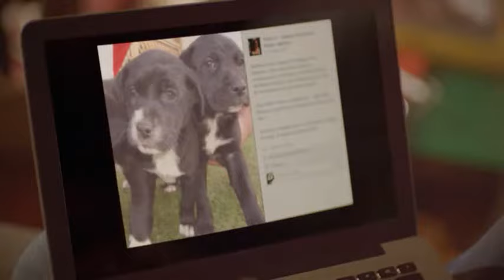Coca Cola- True Stories | Pet